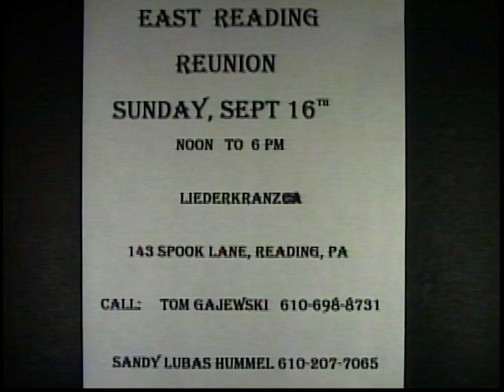2018 East Reading Reunion with District 2 Councilwoman Marcia Goodman Hinnershitz 5-10-18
District 2 Councilwoman Marcia Goodman Hinnershitz is joined by Pat Mock and Tom Gajewski to discuss the upcoming 2018 East Reading Reunion.